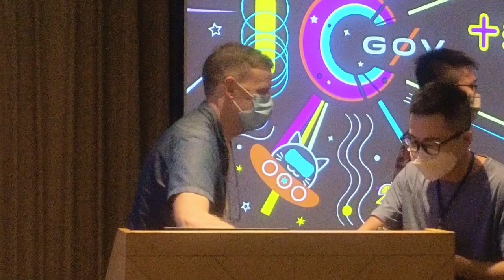g0v tw hackath52n — 提案 — da0 的七個 web3 坑介紹 ／ Noah — 十週年黑客松